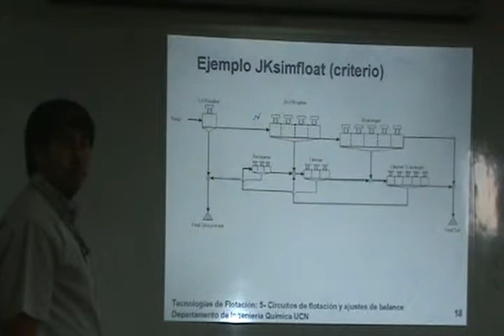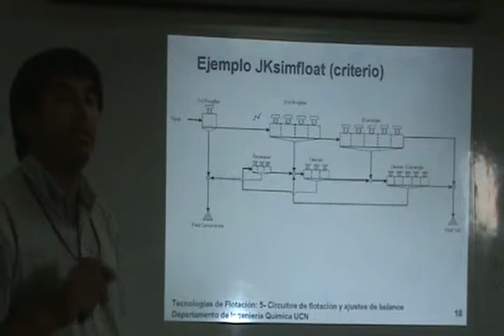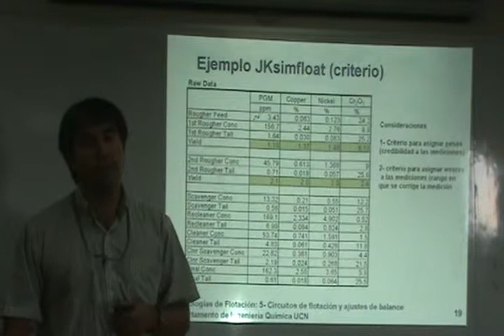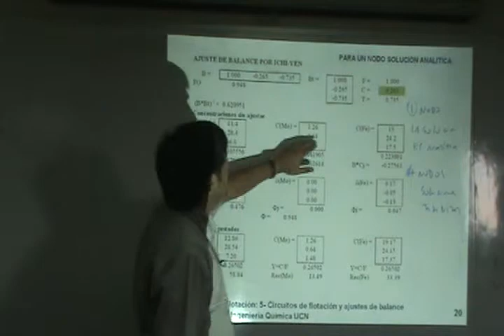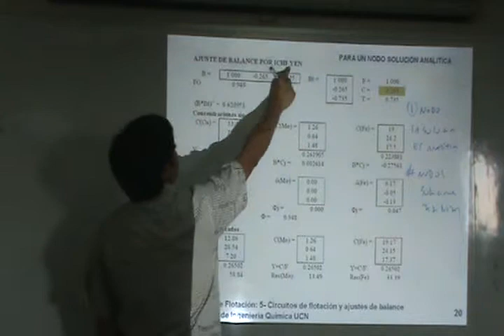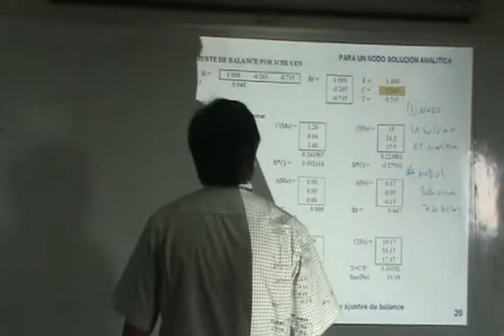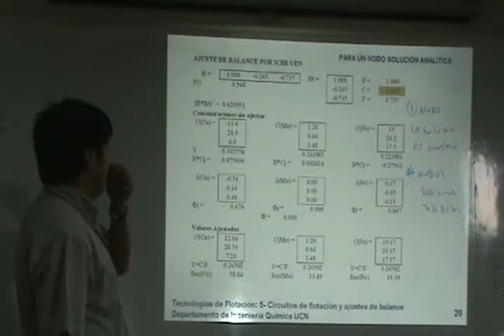5 13 ejemplo jksimfloat